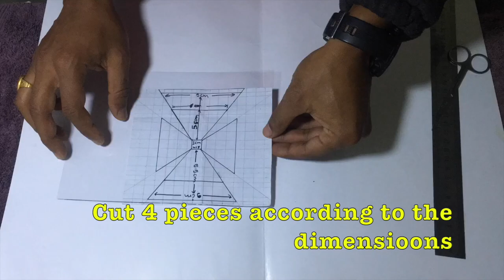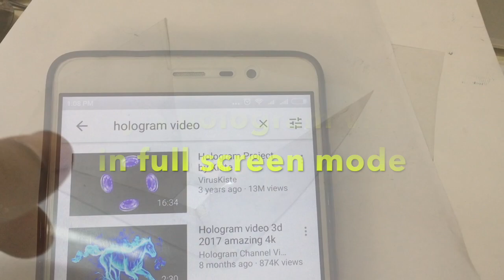How To Make 3D Hologram Projector in 3 minutes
Make your own hologram at home with a plastic paper sheet. This is the easiest way to make a hologram. You can see the objects in 3d view with hologram and everyone can make it in a simple way.